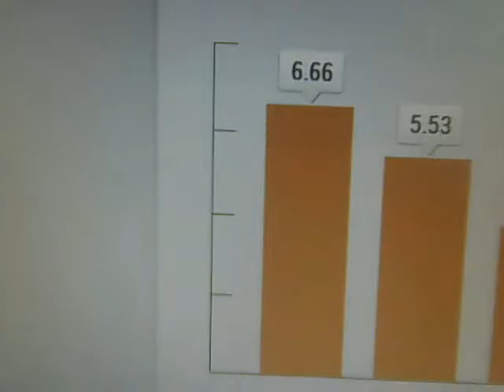TSM KDA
TSM TSMTSMTSMTSMTSMTSMTSMTSMTSMTSMTSMTSMTSMTSMTSMTSMTSMTSMTSMTSMTSMTSMTSMTSMTSMTSMTSMTSMTSMTSMTSMTSMTSMTSMTSMTSMTSMTSMTSMTSMTSMTSMTSMTSMTSMTSMTSMTSMTSMTSMTSMTSMTSMTSMTSMTSMTSMTSMTSMTSMTSMTSMTSMTSMTSMTSMTSMTSMTSMTSMTSMTSMTSMTSMTSMTSMTSMTSMTSMTSMTSMTSMTSMTSMTSMTSMTSMTSMTSMTSMTSMTSMTSMTSMTSMTSMTSMTSMTSMTSMTSMTSMTSMTSMTSMTSMTSMTSMTSMTSMTSMTSMTSMTSMTSMTSMTSMTSMTSMTSMTSMTSMTSMTSMTSMTSMTSMTSMTSMTSMTSMTSMTSMTSMTSMTSMTSMTSMTSMTSMTSMTSMTSMTSMTSMTSMTSMTSMTSMTSMTSMTSMTSMTSMTSMTSMTSMTSMTSMTSMTSMTSMTSMTSMTSMTSMTSMTSMTSM Eg. NOOOOOOOO NO nOOOOOOOOOOOOOOOO